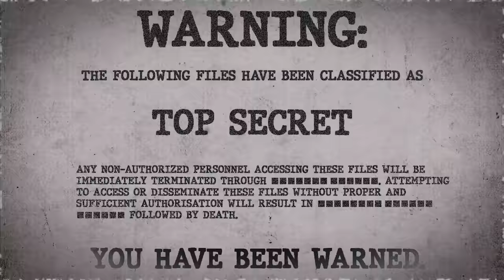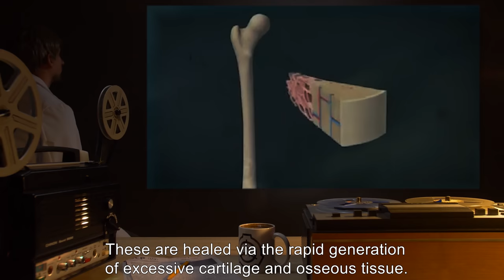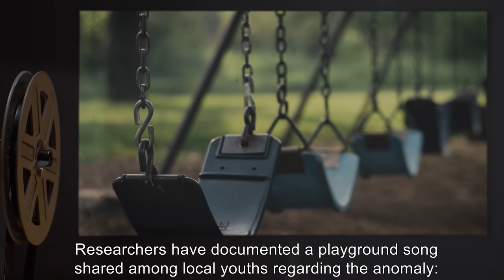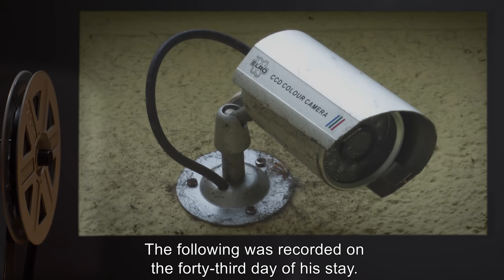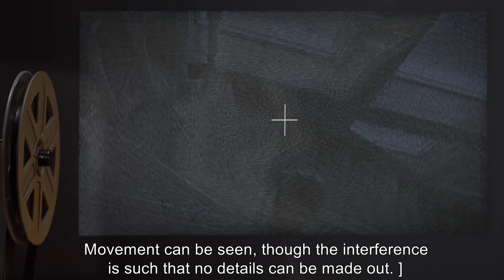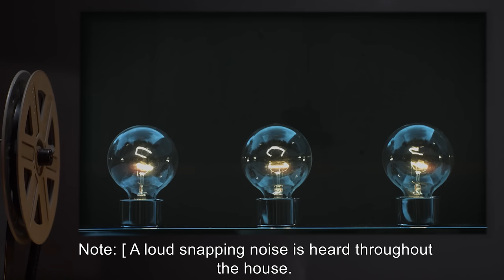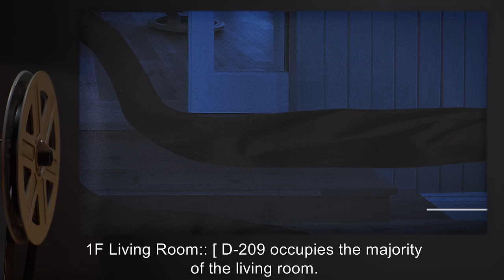SCP-783 | There Was A Crooked Man (SCP Orientation)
Today we will be studying Item number SCP-783: There Was A Crooked Man, Object class: Keter.

SCP-783 is a hostile entity currently preying upon the residents of Temby, a rural hamlet in Oxfordshire, England. It has a period of activity lasting roughly seventy days over the fall and winter months, occurring every twelve years. It exclusively attacks those who are alone and indoors after sunset.

To date, personnel have yet to prevent an attack or been able to provide any means of assistance to SCP-783's targets.

and released under Creative Commons Sharealike 3.0. Contributor: Shaggydredlocks

Attribution: Over & Out